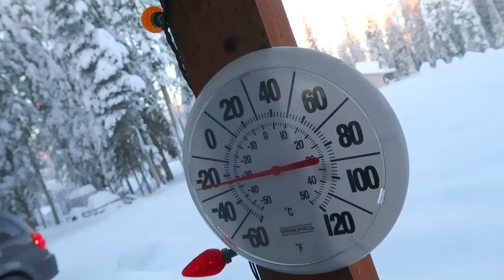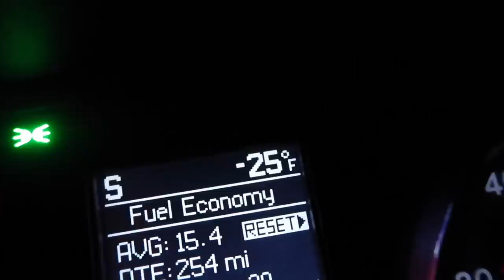ALASKA IN A DEEP FREEZE | Violett Vlogs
Woodlands gloves🧤(the pink is out but they have a grey and teal!!)